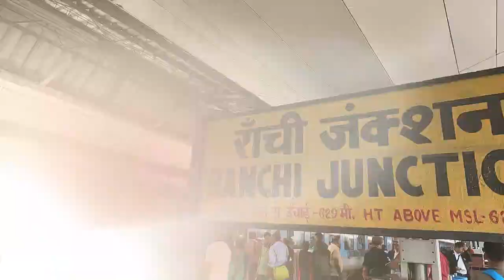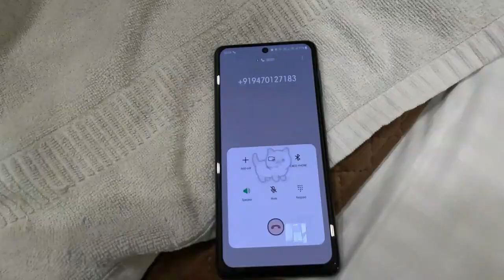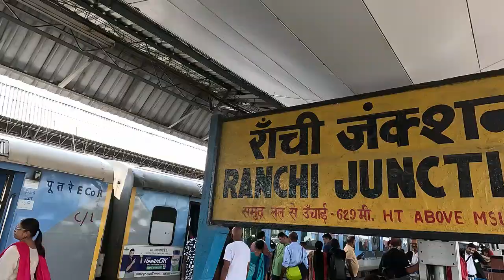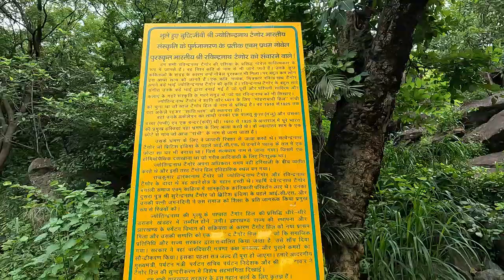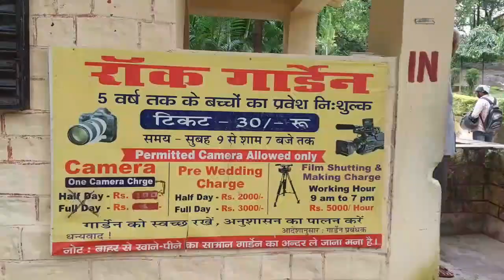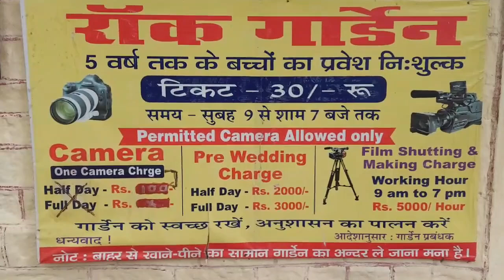Ranchi Top Tourist Place | Top View Of Ranchi From Tagore Hill | Ghoomakkar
Ranchi Top Tourist Place | Top View Of Ranchi From Tagore Hill

My gadgets:-

BOYA BY-MM1 Microphone on Flipkart

GoPro Hero11 Waterproof Sports and Action Camera on Flipkart

Song in this video 👇👇👇

Song: Rem Sun - Sax Vibes

Vivek shobh raj...